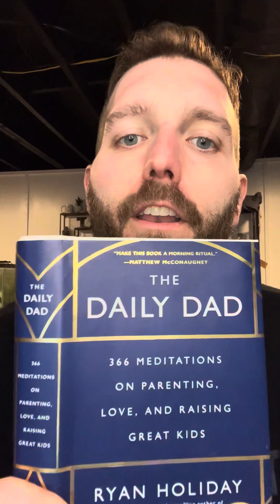Stand Tall 02/29/24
Gain timeless wisdom and practical strategies for life’s challenges with daily meditations from 'The Daily Stoic' & 'The Art of War'.

Welcome to 'Stand Tall', our dedicated daily series that offers tools for personal introspection, philosophical depth, and strategic wisdom by drawing from the ancient masterpieces, "The Daily Stoic" and "The Art of War".

About This Series:

Stoic Wisdom: Daily meditations for clarity, resilience, and virtue.

Strategic Mastery: Ageless tactics that complement Stoic insights, focusing on strategy and adaptability.

Why Engage?:

Experience a unique synthesis that merges inner contemplation with expansive strategies, curating a holistic daily guide for life's multifaceted challenges. Ideal for seekers of wisdom, patrons of philosophy, and souls yearning for growth.

Sources:

"The Daily Stoic" by Ryan Holiday & Stephen Hanselman